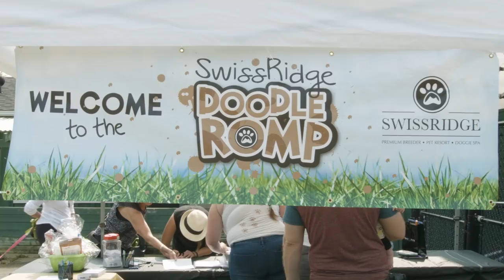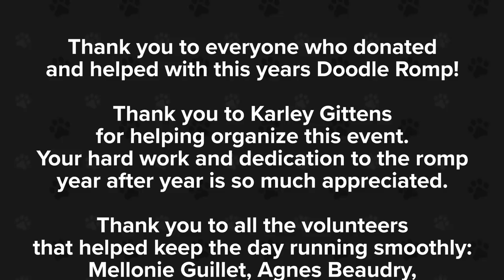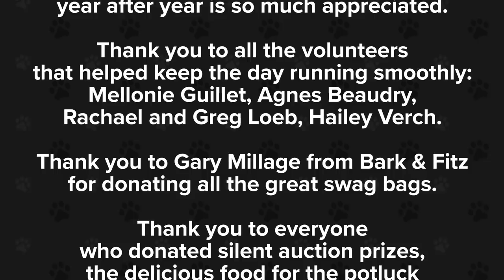Doodle Romp 2018!